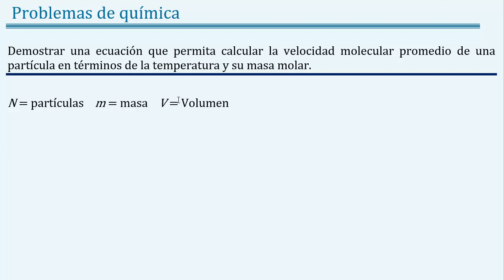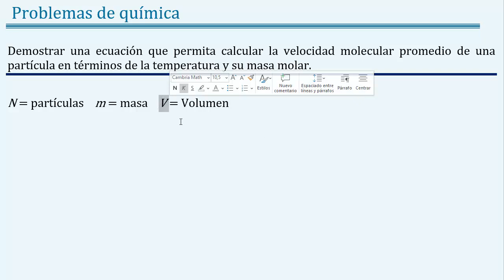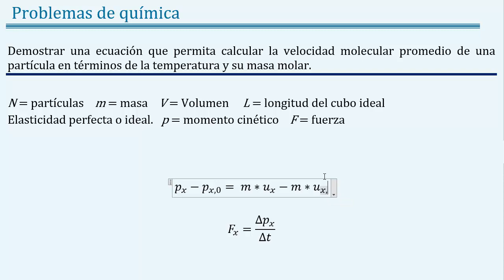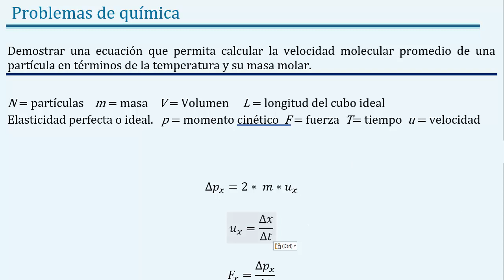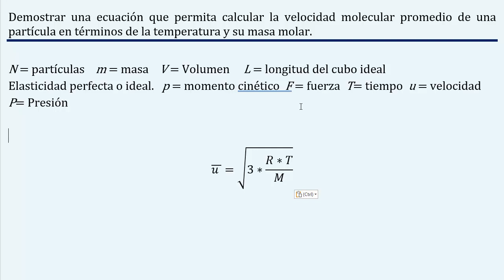𝐃𝐞𝐝𝐮𝐜𝐢𝐫 la fórmula para la 𝐯𝐞𝐥𝐨𝐜𝐢𝐝𝐚𝐝 de una 𝐦𝐨𝐥é𝐜𝐮𝐥𝐚 con la 𝐭𝐞𝐦𝐩𝐞𝐫𝐚𝐭𝐮𝐫𝐚 y 𝐦𝐚𝐬𝐚 𝐦𝐨𝐥𝐚𝐫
👉 𝑬𝒏𝒖𝒏𝒄𝒊𝒂𝒅𝒐: Demostrar una ecuación que permita calcular la velocidad molecular promedio de una partícula en términos de la temperatura y su masa molar.

👉 𝑻𝒆𝒎𝒂𝒔: química, química general, joseleg, ciencias de joseleg, leyes ponderales, ley de la conservación de la masa, ley de las proporciones recíprocas, ley de Proust, ley de las proporciones definidas, porcentaje de composición elemental, ley de las proporciones recíprocas, ley de Richter, teoría atómica de dalton, símbolo atómico, peso atómico, peso atómico relativo, calcular el número de átomos en moléculas, como se identifican los coeficientes estequiométricos, como calcular los pesos relativos de los elementos, hipótesis de los gases diatómicos, técnica de Cannizzaro, peso molecular relativo, numero de átomos de un elemento en gramos de sustancia, teoría cinética de los gases